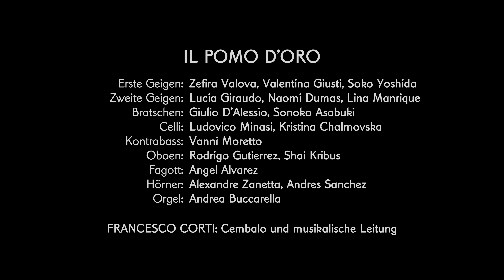J. S. Bach / Johann Kuhnau - "Der Gerechte kömmt um"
«BACH, AUSGEFEILT»
Voces Suaves & Il Pomo d’Oro
Francesco Corti – harpsichord and direction

Soprano: Lia Andres, Christina Boner, Noemi Sohn, Mirjam Wernli
Alto: Anne Bierwirth, Petra Ehrismann, Lisa Weiss
Tenor: Michael Feyfar, Zacharie Fogal, Raphael Höhn
Bass: Joachim Höchbauer, Bart Vandewege, Tobias Wicky

1st violins: Zefira Valova, Valentina Giusti, Soko Yoshida
2nd violins: Lucia Giraudo, Naomi Dumas, Lina Manrique
Violas: Giulio D’Alessio, Sonoko Asabuki
Celli: Ludovico Minasi, Kristina Chalmovska
Double bass: Vanni Moretto
Oboes: Rodrigo Gutierrez, Shai Kribus
Bassoon: Angel Alvarez
Horns: Alexandre Zanetta, Andres Sanchez
Organ: Andrea Buccarella

Martinskirche Basel